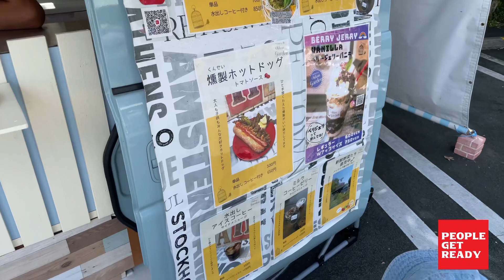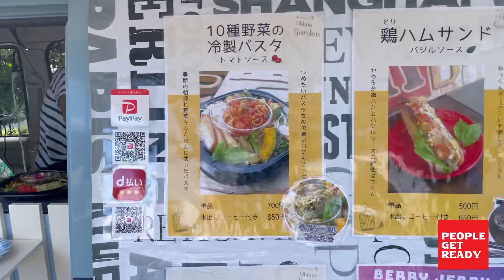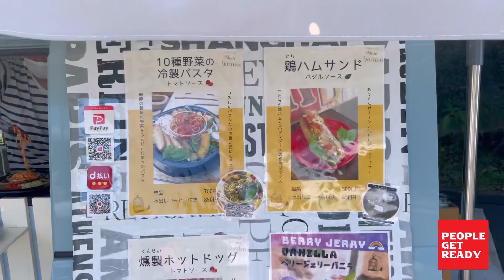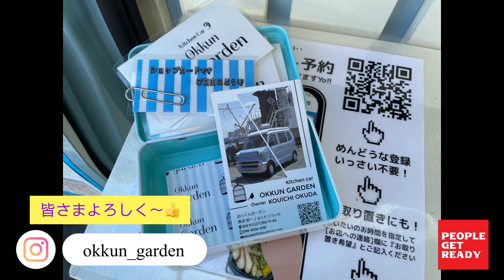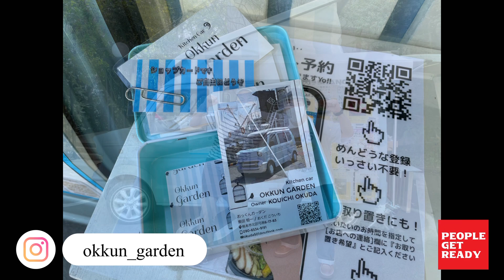【キッチンカー】古着屋店長の幼なじみが登場！！今日も服ネタ一切なし！笑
☆今回は、お休みの日
親友がはじめたキッチンカーに遊びに行ってきました！